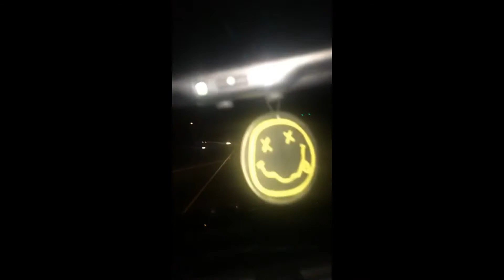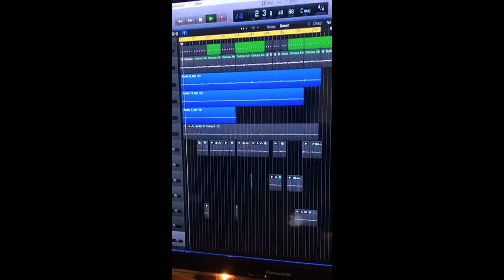Wesley Stromberg Snapchat Story 11-20 February 2017